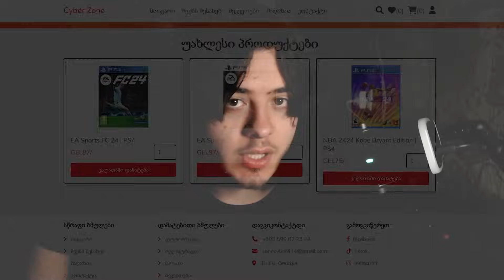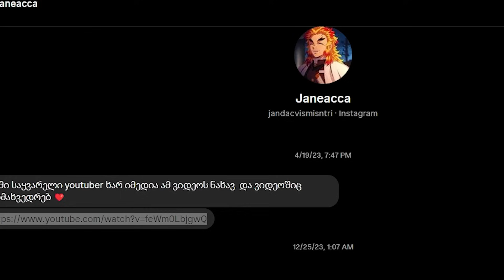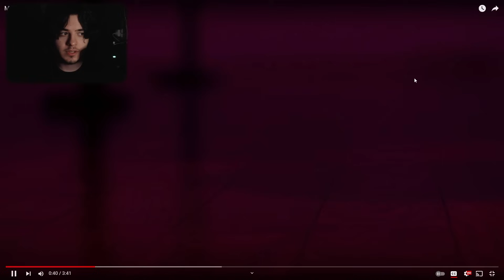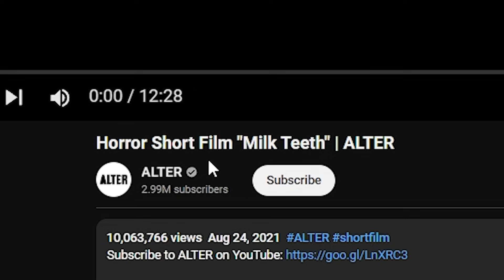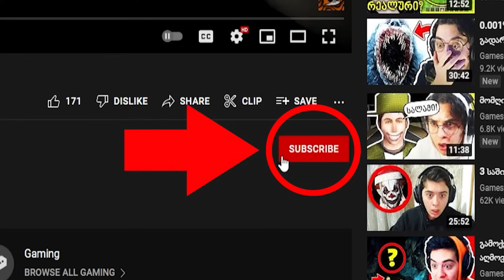ეს უკვე ზედმეტია..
დღევანდელი ვიდეოს სპონსორი:
NEMSISMERS (ნაწილი 52)
⏰ მომენტები:
00:00 - რეკლამა
00:47 - ინტრო
01:28 - პირველი ვიდეო
05:42 - მეორე ვიდეო
18:16 - დასასრული
მადლობა მხარდაჭერისთვის 🧡